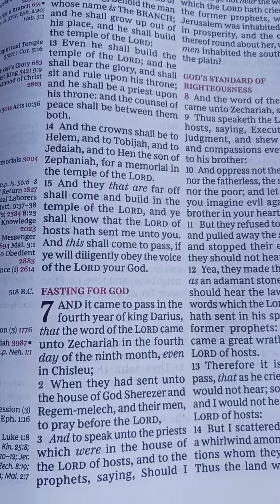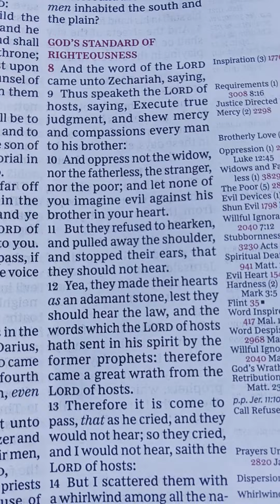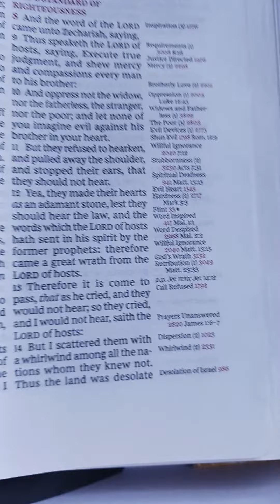Zechariah Chapter 7